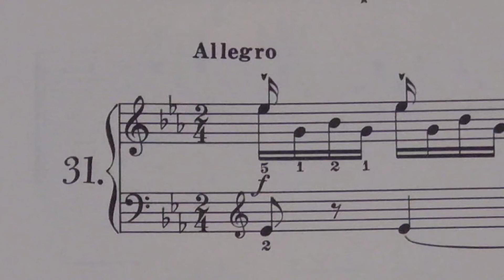125のパッセージ練習曲 31